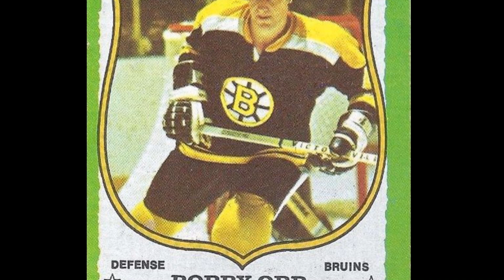Bobby Orr: 1st NHL Defenseman To Score 3 Powerplay Goals in a Single Game (November 15, 1973)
Bobby Orr continues to hold numerous NHL records, showcasing his unparalleled skill and prowess in the league. One standout moment in his illustrious career occurred on November 15, 1973, when he introduced a remarkable twist to a three-goal performance. Facing off against the New York Rangers at the Boston Garden, Orr exhibited his goal-scoring prowess by netting all three goals on the power play.

This extraordinary feat marked the first instance in NHL history where a defenseman achieved a hat-trick solely through power play goals in a single game. Although eleven others have matched this achievement since then, none have surpassed it. Additionally, Orr etched his name in the record books by becoming the first defenseman to amass seven points in a single game. However, this record has since been surpassed by two other players, with Tom Bladon of the Flyers in 1977 and Paul Coffey of the Oilers in 1986 both recording eight-point games.

Orr's scoring spree began at 8:30 of the first period, as he beat New York goalie Ed Giacomin with an assist from Phil Esposito while Pete Stemkowski served a penalty for holding. This goal was nestled between first-period tallies by Don Marcotte and Gregg Sheppard, both set up by Orr himself.

In the third period, Orr continued his dominance, scoring his second goal unassisted at 2:53 while Gene Carr was penalized for tripping. His third goal followed at 11:19, assisted by Ken Hodge and Phil Esposito, just five seconds after Walt Tkaczuk was penalized for slashing. Additionally, Orr contributed to two goals by Andre Savard during the same period.

The Bruins emerged victorious with a commanding 10-2 win, with Gilles Gilbert having a relatively relaxed night in the Boston nets, saving 20 of 22 shots. Ken Hodge also contributed a powerplay goal to the team's impressive performance. Despite New York only being shorthanded four times throughout the match, the Bruins capitalized on each opportunity, further highlighting Orr's exceptional skill and the team's dominance.